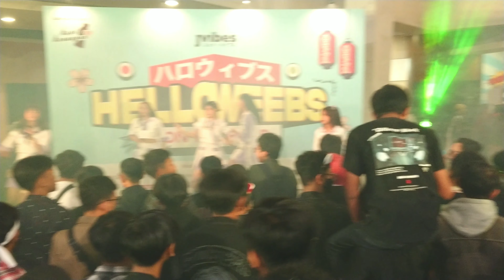ReiRin _ Dear My Friend (CoverGirls) | HELLOWEEBS ON THE ROAD【Jvibes】DAY 1 Braga City Walk Bandung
HELLOWEEBS ON THE ROAD - BANDUNG
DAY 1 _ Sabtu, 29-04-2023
BRAGA CITY WALK